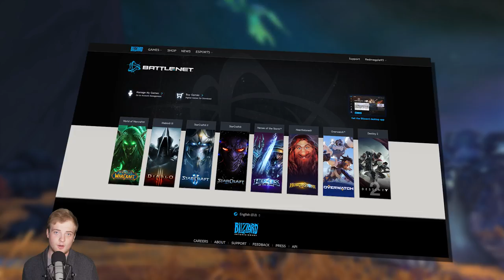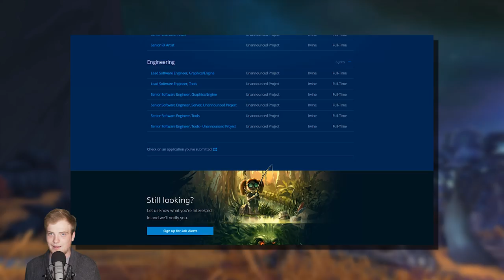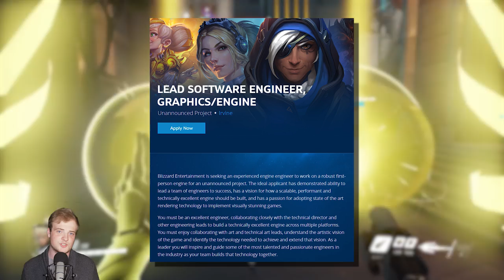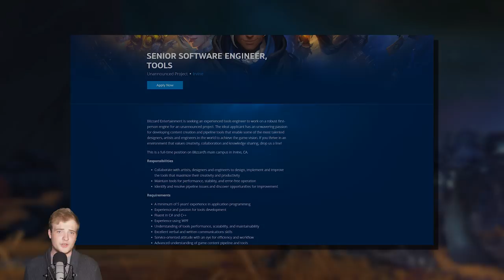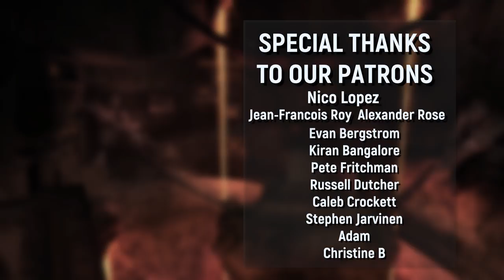SECRETS! Blizzards Two New Game Projects: Genre, Platforms & More!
Another Overwatch Entry? A mobile MMO-RTS? Madness! Let's talk about what we know of Blizzards unannounced game projects.

- MMO-Champion.com
- WoWHead.com